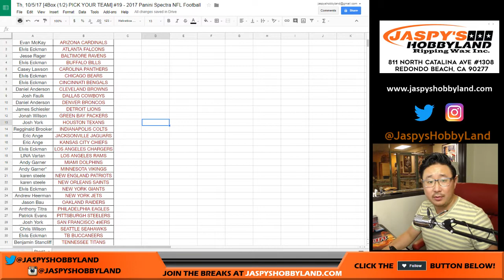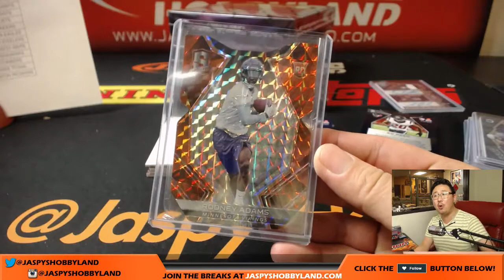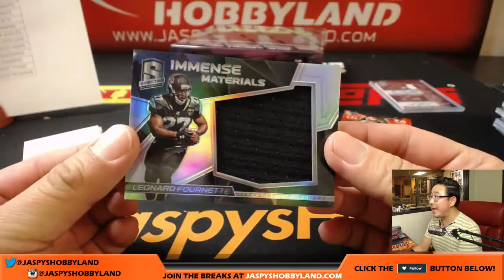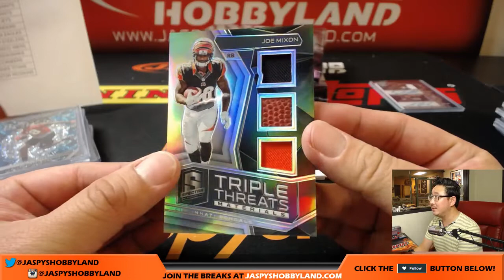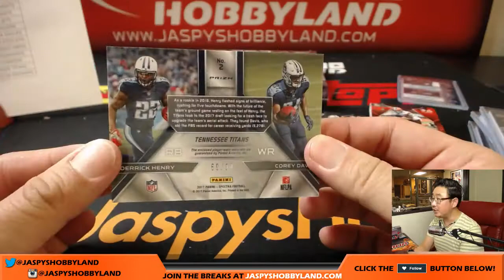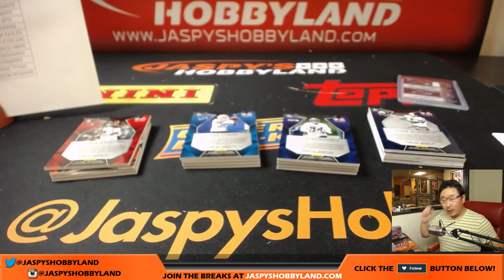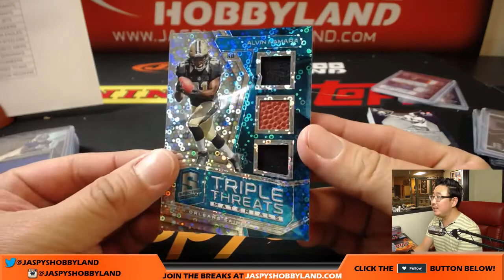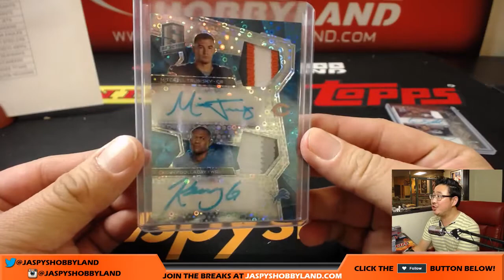Th, 10/5/17 [4Box (1/2) PICK YOUR TEAM] #19 - 2017 Panini Spectra NFL Football